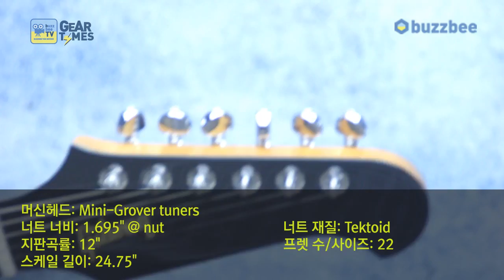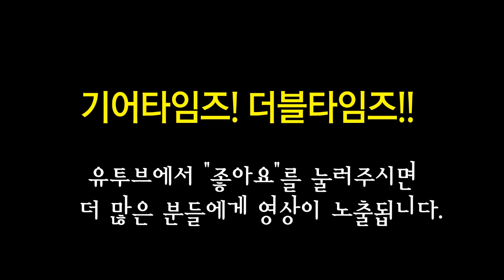깁슨 Gibson USA 2017 Firebird Studio T